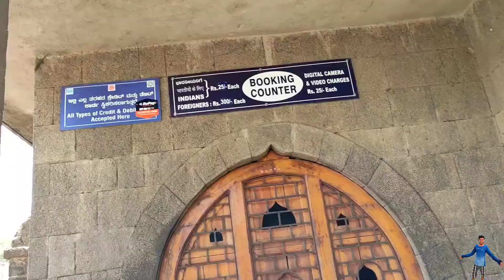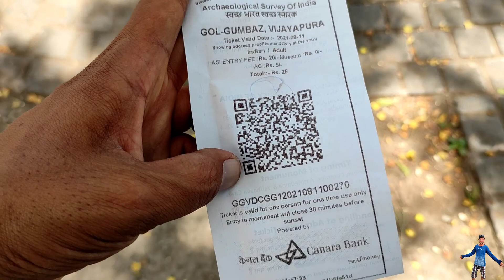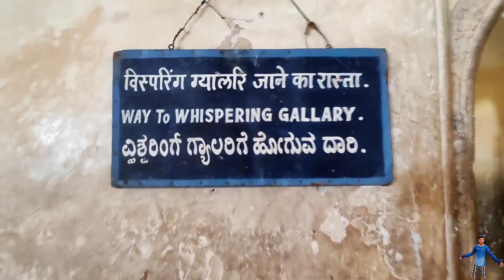GOL GUMBAZ BIJAPUR KARANATAKA | सबसे बडी इमारत भारत के बिजापूर मे गोलगुमझ आदिलशाह ने बनाया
namaskar is video me karanataka ke bijapur ke golghumaz ke bare me bataya hai jise adilshaha ne banavayatha golghumat me ek awaaj saat baar gunjati hai is golghumaz ko kai sare naam hai jaise ke golgumad golghumat golghumaz golghubad golgamat ye bharat ka sabse badi ghumat hai aur duniya me do number pe